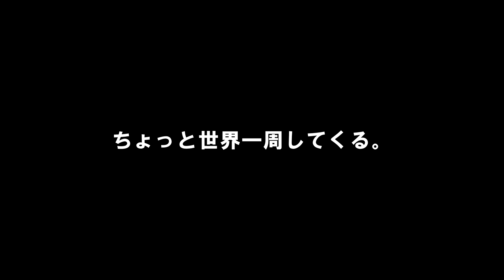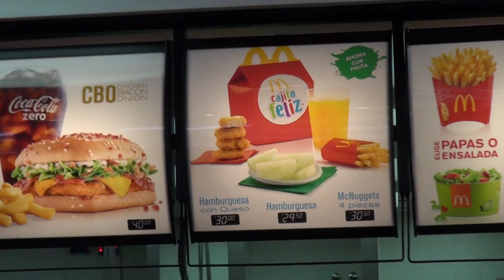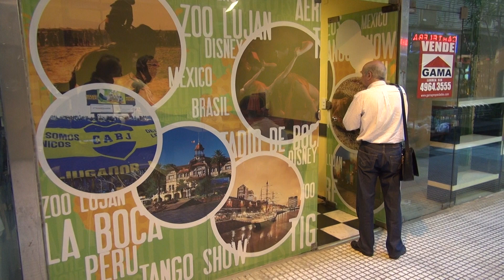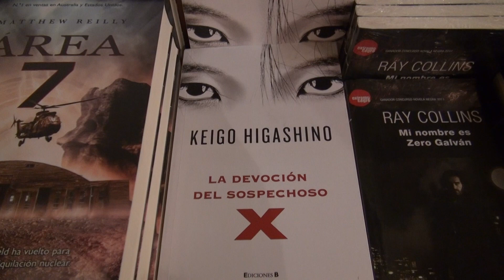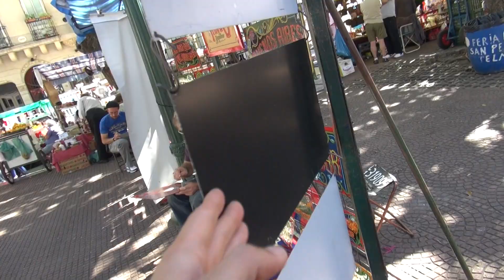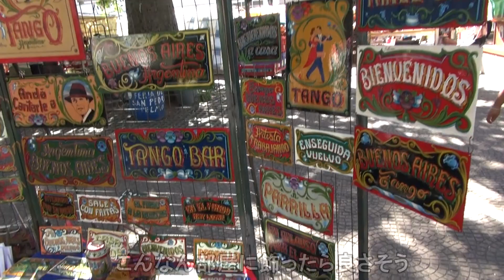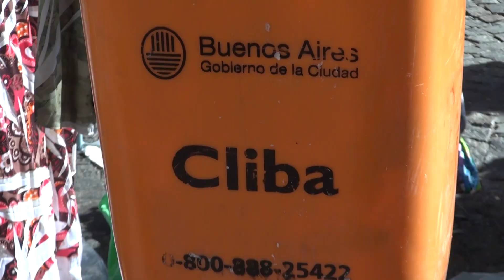#37【南米のパリ】治安が悪いが、ヨーロッパみたいな街だった（ブエノスアイレス / アルゼンチン③）世界一周 2011-2014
首都ブエノスアイレスの映像です。かつては南米のパリと呼ばれ繁栄した大都市、輝きは今もそのまま、明るく陽気で楽しい街です。夜はちょっと治安が悪くなるらしいので一人では外に出ないようにしましょう。